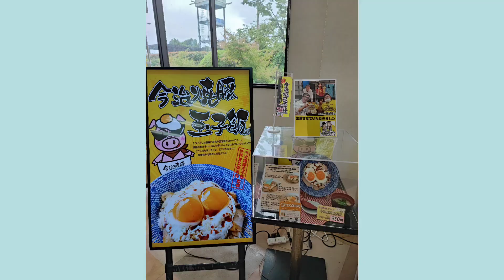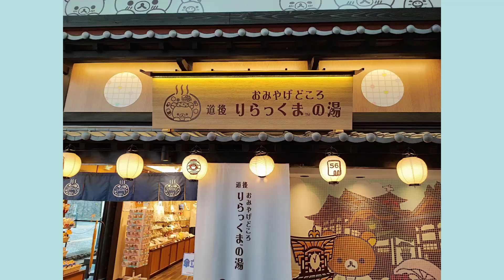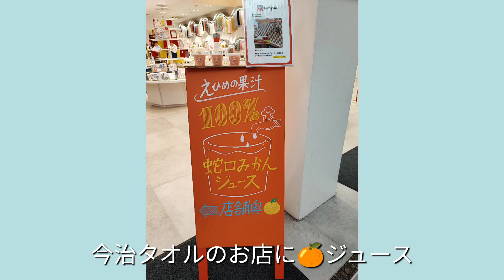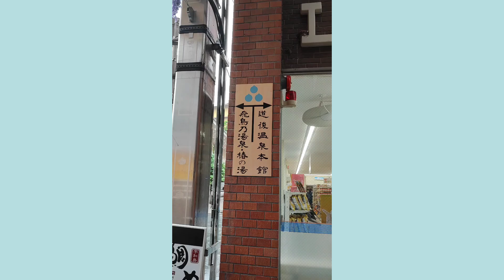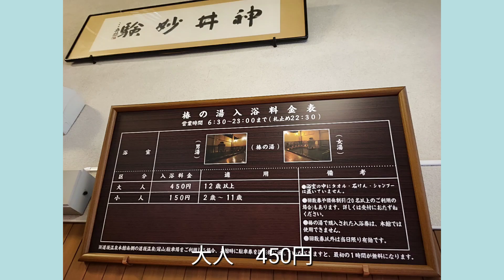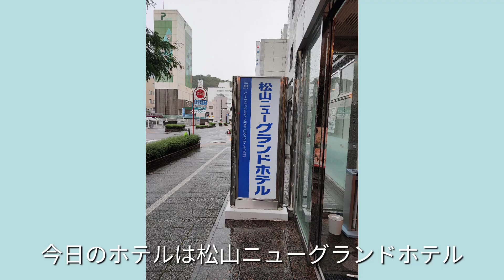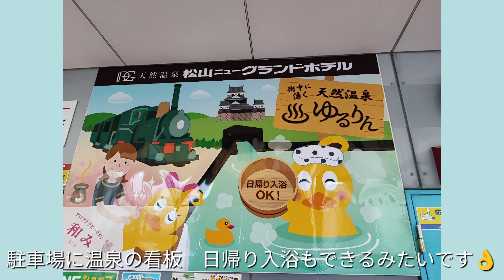愛媛県へドライブ旅 道後温泉 みにみきのおでかけ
2023 6月
愛媛県へドライブ旅

主人と息子と三人でおでかけしました。

道後温泉商店街をぶらぶら歩き
椿の湯に入ってきました♪